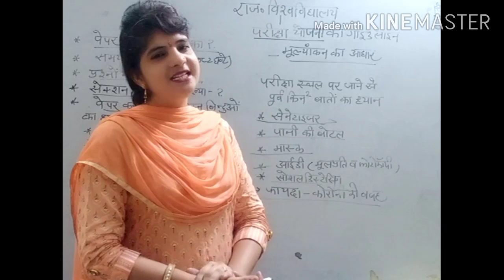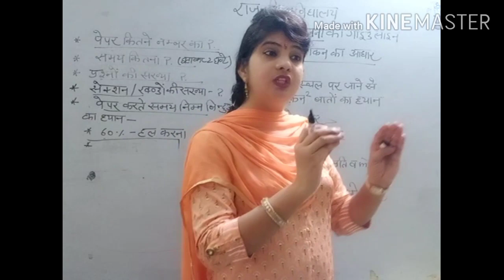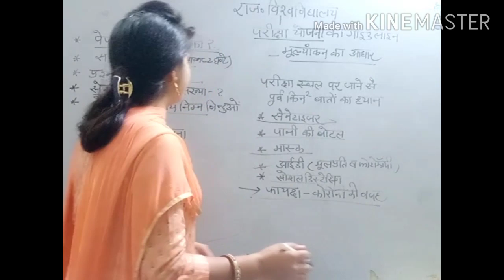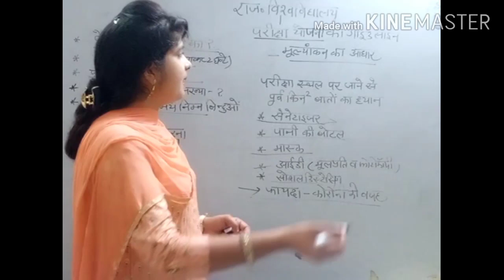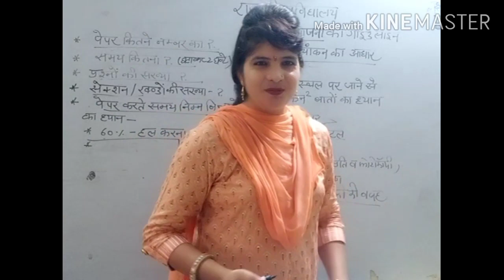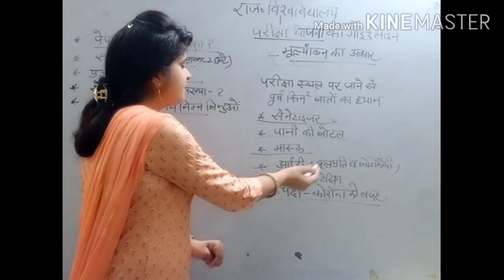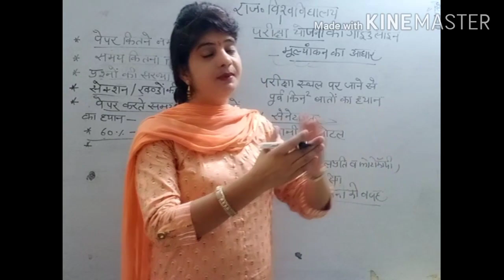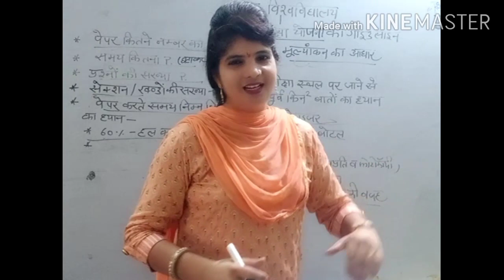Guidelines_issued by the University_of_Rajasthan in relation to Covid-19 for UG/PG Examination.